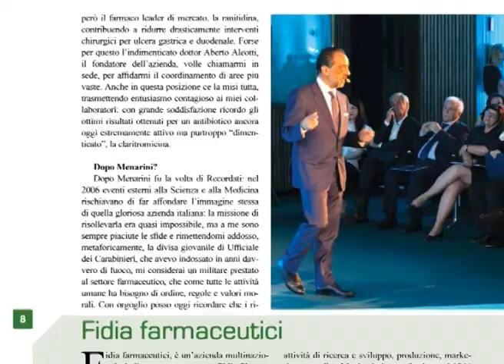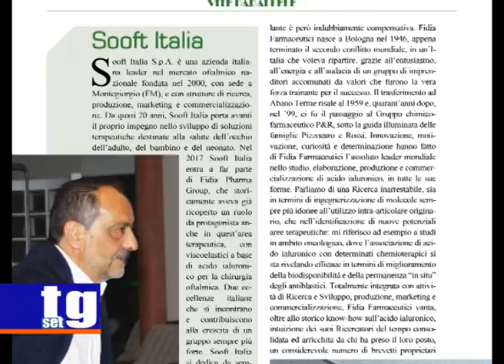Angelo Schiavo il Marchionne del farmaceutico